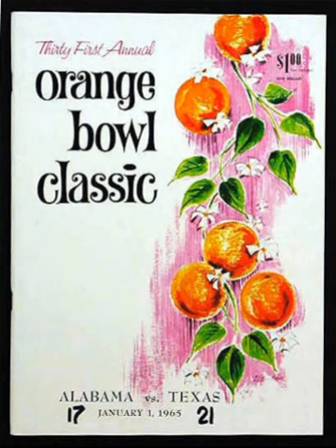1965 Orange Bowl Texas vs Alabama (radio)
Number 1 Alabama (10-0) takes on Texas (9-1) at the Orange Bowl in Miami.